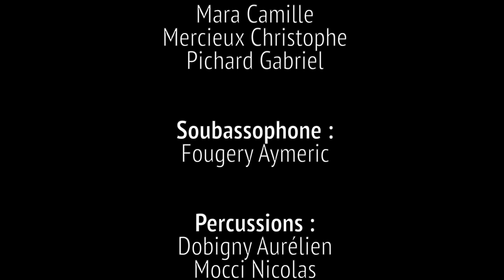Fanfare de Chézy-sur-Marne - Sweet Child O' Mine (Guns N' Roses)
Fête de la musique 2020 post confinement. Projet de la Fanfare de Chézy-sur-Marne.